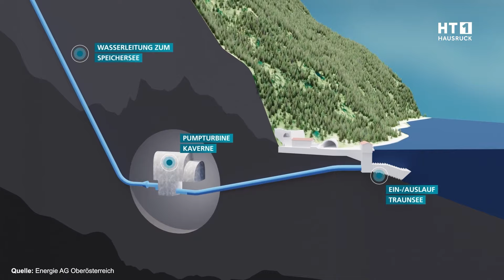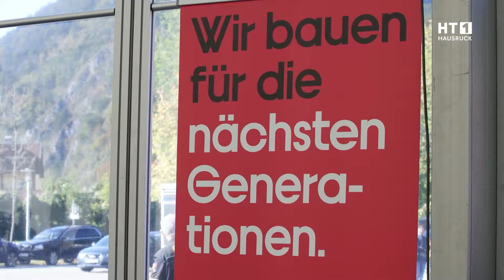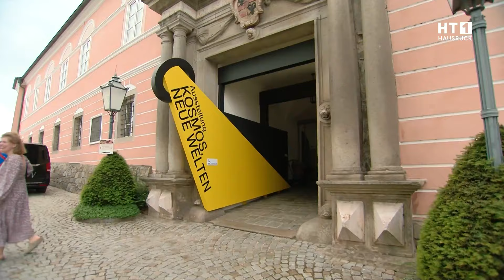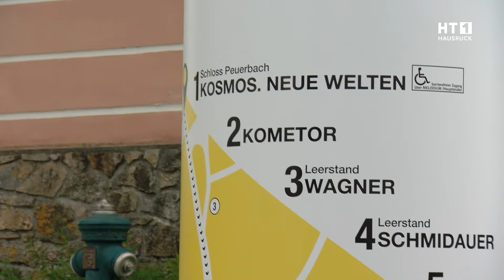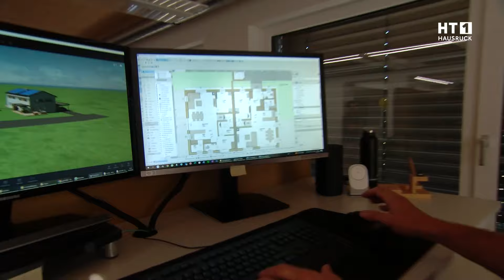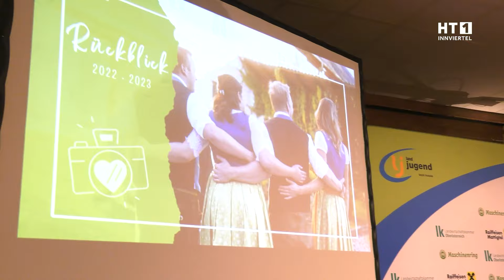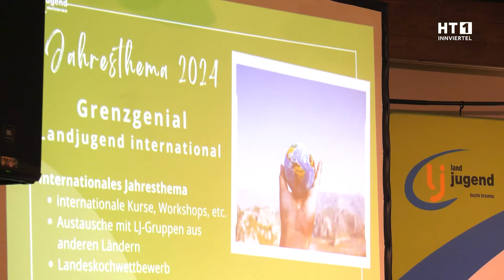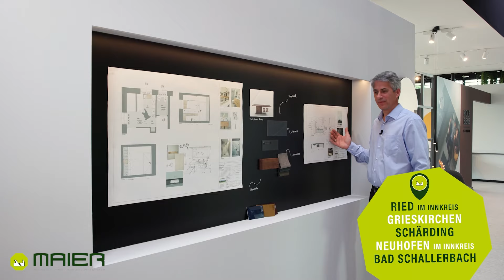HT1 Sendung ab 03. November 2023 | Landjugend |Energie AG | communale OÖ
00:00 | Geschichtsträchtiger Spatenstich
04:05 | Kurz & Knackig "JW Business Circle"
04:50 | Orgelweihe in St. Agatha
09:27 | Finale der communale OÖ
13:51 | Kurz & Knackig "Gesundes für Kinder"
16:12 | 50 Jahre Trachtenverein
19:46 | Kurz & Knackig "Spende für FF-Nachwuchs"
20:29 | Gscheit bauen mit Genböck Haus
22:21 | Kurz & Knackig "Ausgezeichnete Absolventen"

23:04 | Bezirkslandjugend Braunau neu aufgestellt
27:08 | Kurz & Knackig "25 Jahre Palliativstation"
27:42 | Kurz & Knackig "Solide Umsatzentwicklung"
28:55 | Kurz & Knackig "Fahnen-Adventkalender"
30:05 | Kurz & Knackig "Varieté für guten Zweck"
31:05 | Kurz & Knackig "Abschied nach 16 Jahren"